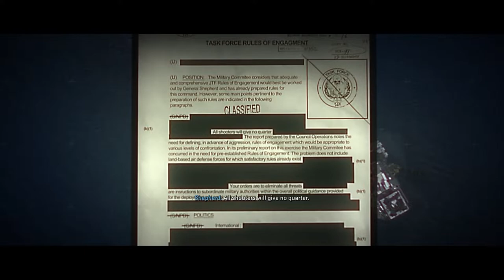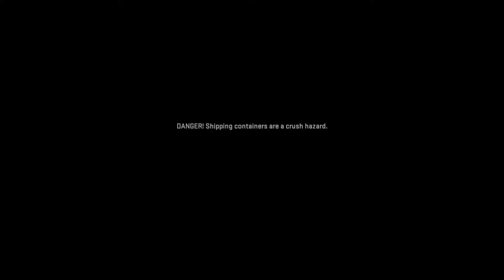Call of Duty modern warfare 2 El Sin Nombre & Dark Water Mission No Commentary part 5